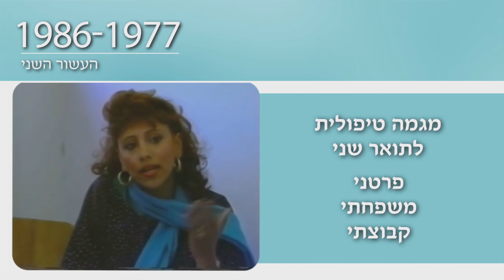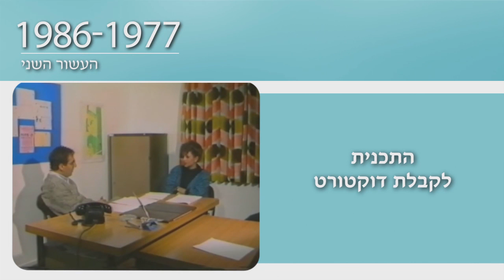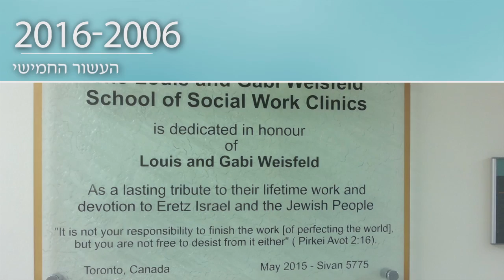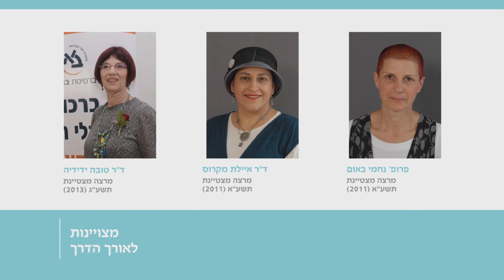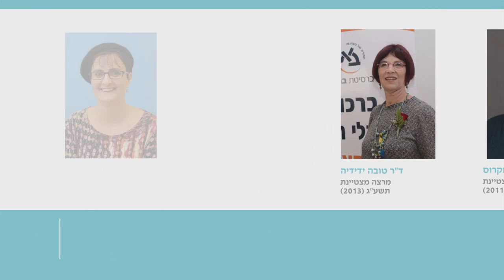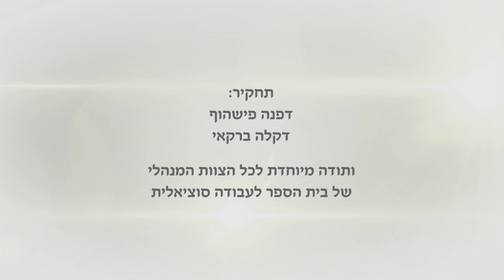יובל לבית הספר לעבודה סוציאלית באוניברסיטת בר-אילן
בית הספר לעבודה סוציאלית ע"ש לואיס וגבי וייספלד שנוסד ב-1966, משלב ערכי מוסר יהודיים ואוניברסליים, עם שיטות מתקדמות וידע מחקרי חדשני. בית הספר מכשיר את תלמידיו בכל שיטות ההתערבות המקצועיות, לעבודה מול פרטים, משפחות, קבוצות, ארגונים, שכונות וקהילות. על סגל ההוראה של בית הספר נמנים חוקרים ואנשי מקצוע מהשורה הראשונה, המוכרים בזכות הידע התיאורטי, המחקרי והקליני שלהם בארץ ובעולם. בוגרי בית הספר משתלבים בשוק העבודה ורבים מהם נקלטו בתפקידים בכירים בארגוני רווחה, במוסדות ממשלתיים, בארגוני המגזר השלישי ובאקדמיה.

הסרט הופק לכבוד טקס היובל לבית הספר שנערך בי"א באייר תשע"ו, 19 במאי. לאתר בית הספר